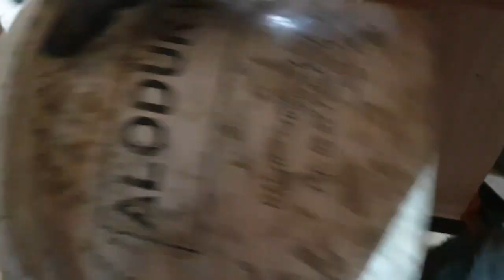Mur en Pisé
Nous avons participé à un chantier participatif dans le Béarn, près de Pau, pour la construction de murs en pisé. Le pisé est une technique de construction millénaire à base de terre argileuse. La terre est compactée dans un coffrage en couches successives à l'aide de dames, masses, et pilons.

Damien, propriétaire et organisateur du chantier, nous explique les multiples avantages du pisé, la technique, ainsi que les quelques désagréments rencontrés lors du chantier.

Si vous aussi avez participé à un chantier de pisé, nous serions heureux d'avoir vos retours. En effet, quelques fissures sont apparues quelques semaines après le chantier, et cela serait intéressant de savoir si cela vous est aussi arrivé.

N'oubliez pas de suivre notre chaîne @ecopractices et de cliquer sur la petite cloche afin d'être tenus au courant lors que nous publions de nouvelles vidéos de pratiques durables.

Cette vidéo a été tournée en HD 1080, mais est volontairement limitée à HD 720 en lecture pour plus de sobriété numérique. Dans cet optique, sachez que vous pouvez paramétrer par défaut la qualité des vidéos que vous visionnez sur YouTube.